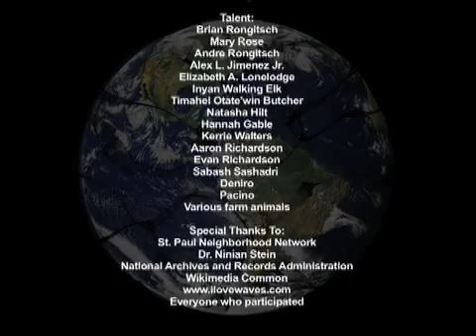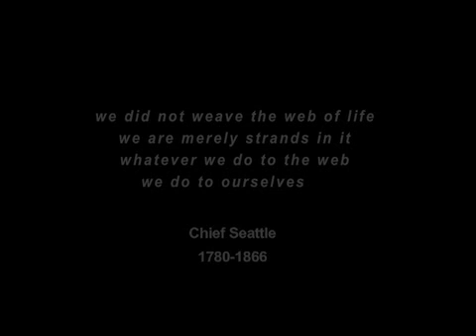Chapter 8 - Conclusion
Endocrine disruptors are used so widely by humans that they are pervasive in our environment. But...it is not too late to stop this problem and save the planet . If we begin to act now, the feminization of species could be reversed, and life can be preserved. Do it for yourself, do it for your family, and do it for the world. View to find out why it is important for people to take action on the issue of endocrine disruptors, and what it may mean for our future if we don't.